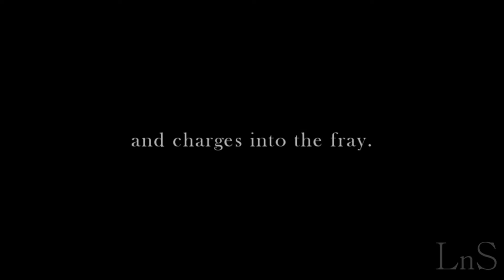He Fixed Us (Equestrian)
Watch in high Quality if your able too

Not my best work, but I really liked how this came out...I apologize about some of the quality of the video, the clips used vary from 1080 to 360. I hope you guys enjoy this video and feedback is always appreciated!!

The part I wanna say that's German I could not fix that lol, and I can't translate so there you go xD

Clips used are not mine, editing is the only thing I own